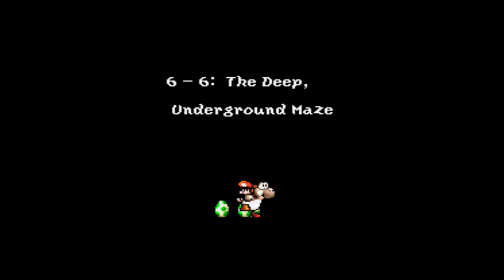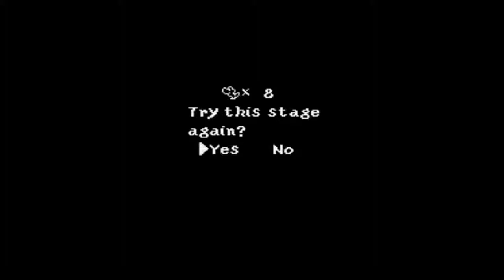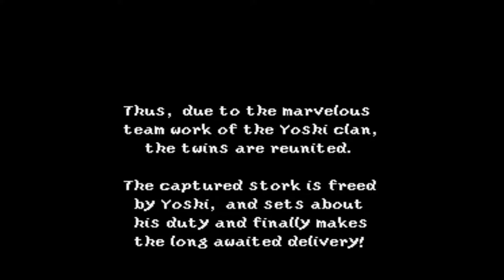Yoshi's Island: Self-Care Stream